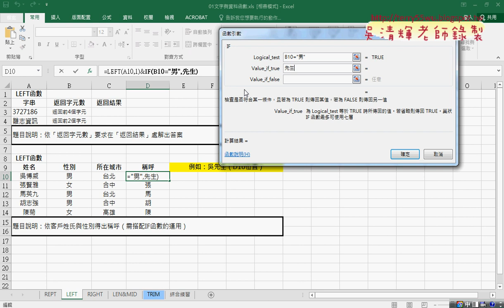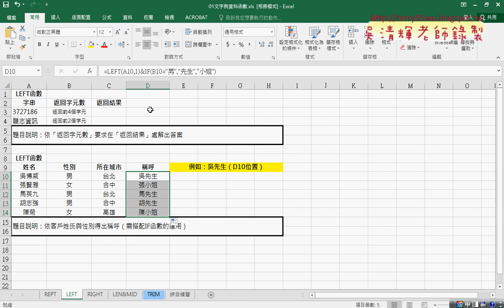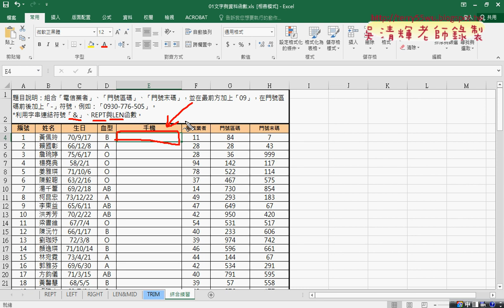05 LEFT與IF函數串接